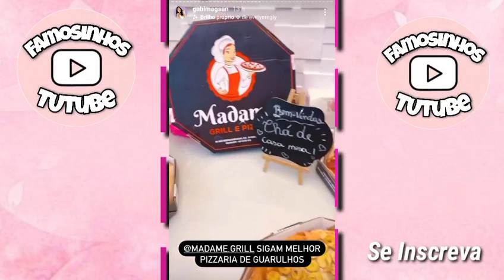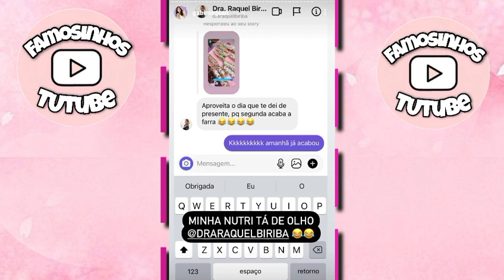GABI MAGSAN FAZ CHÁ DE CASA NOVA COM AMIGAS.